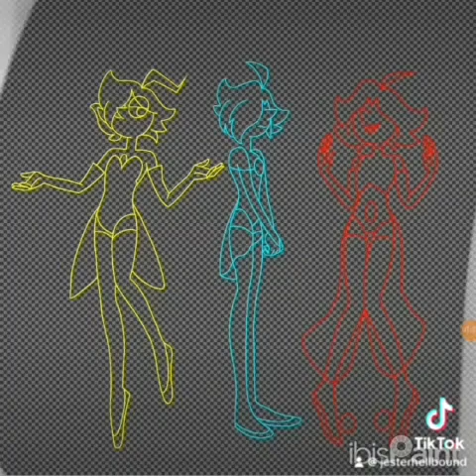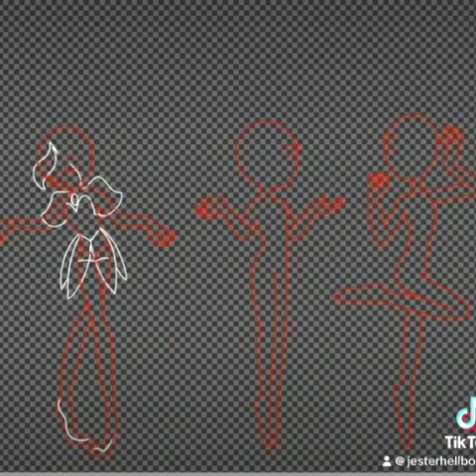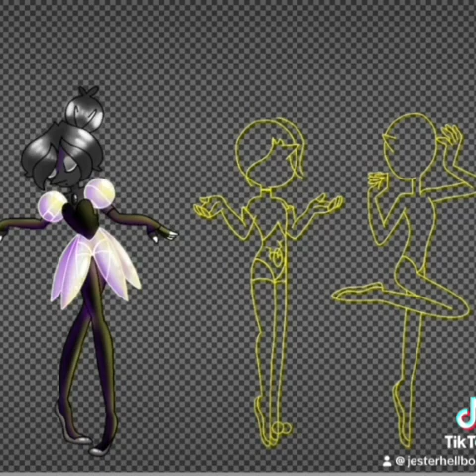All my pearl designs